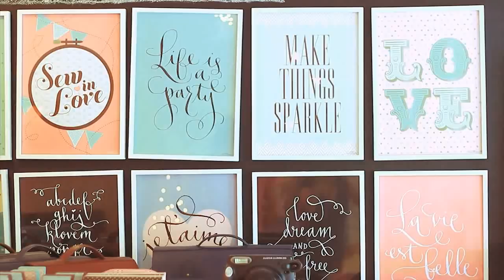PdP Skimmer Design Team: JP Cuison & Saab Magalona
A Punchdrunk Panda webisode featuring one of the design teams for our latest batch of skimmers (ladies' footwear).
For this collection we tied up with 5 design teams:
- AIRMAIL by Ge Mapa & Selena Salang
- DREAMERS by Robbie Bautista & Cheyser Pedregosa
- GOING PLACES by Kasey Albano & Arriane Serafico
- KICK FLICKS by JP Cuison & Saab Magalona
- MANIC MAYAN by Kitkat Pecson & Patricia Prieto
and support the design team of your choice.